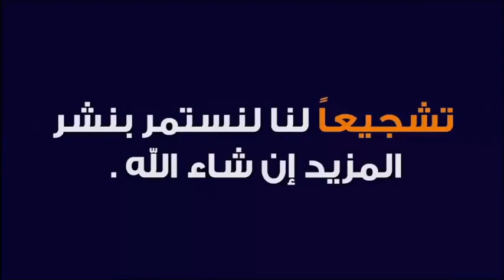نداء عاجل للمحسنين... أمي مريضة و في حالة مستعجلة جدا 🕌 مع الدكتور طيب كريبان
جديد 2020 : نداء عاجل للمحسنين... أمي مريضة و في حالة مستعجلة جدا 🕌 مع الدكتور طيب كريبان
 ▬▬▬▬▬▬ஜ۩☺۩ஜ▬▬▬▬▬
 ▬▬▬▬▬▬ஜ۩☺۩ஜ▬▬▬▬▬
⛔ أحبابي الكرام ، إذا أعجبكم الفيديو رجاءاً لا تنسوا :

 ▬▬▬▬▬▬ஜ۩☺۩ஜ▬▬▬▬▬
مواضيع سابقة

🕌 عَنْ أَبِي هُرَيْرَةَ، عَنِ النَّبِيِّ صَلَّى اللهُ عَلَيْهِ وَسَلَّمَ قَالَ:
 ▬▬▬▬▬▬ஜ۩☺۩ஜ▬▬▬▬▬
⚠️ توضيح مهم ❗

 ▬▬▬▬▬▬ஜ۩☺۩ஜ▬▬▬▬▬
# هاشتاغ الموضوع #